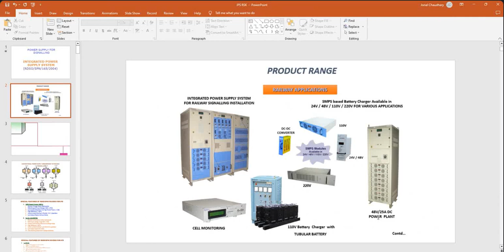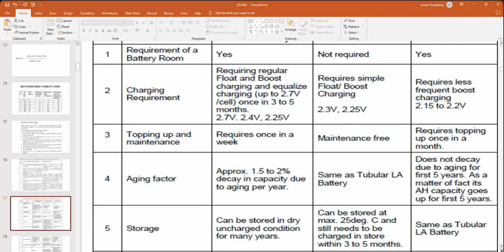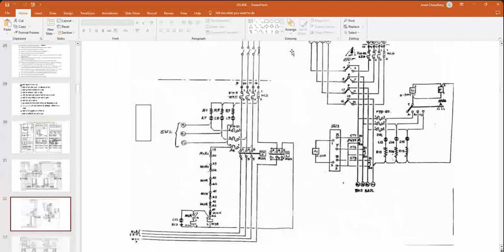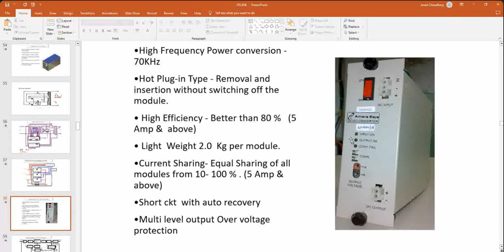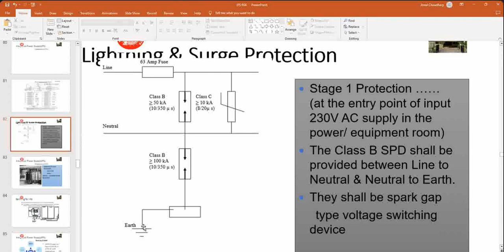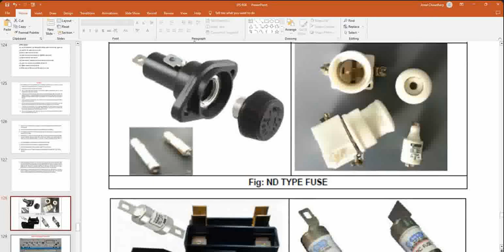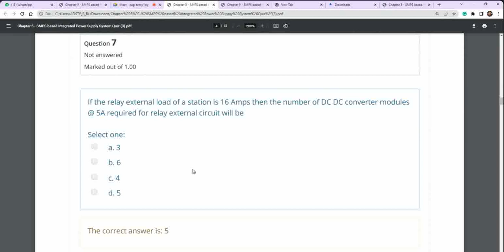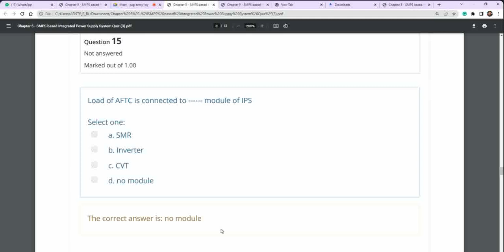Lecture with MCQ practice | IPS, Earthing & SPD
Lecture for Pre-Selection training for LDCE ASTE/JE posts.

Sh. Rajendra S. Kadam
ADSTE
Western Railway